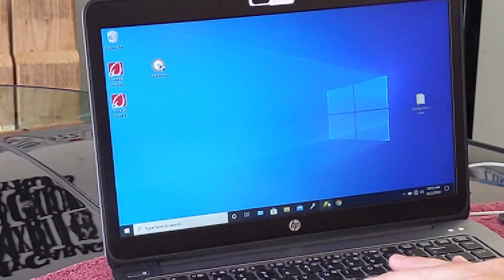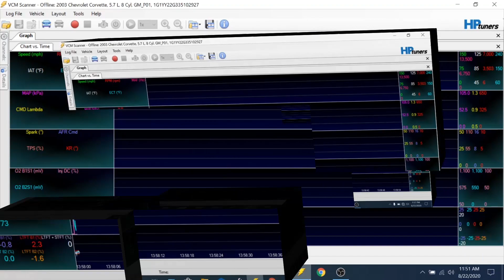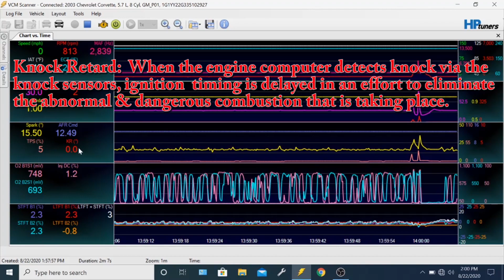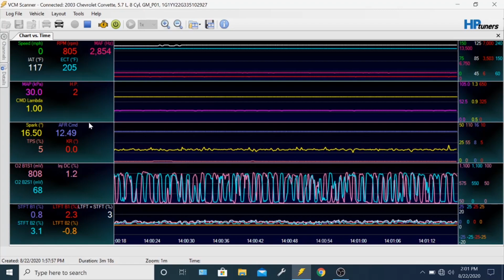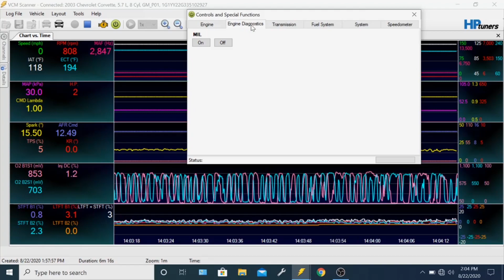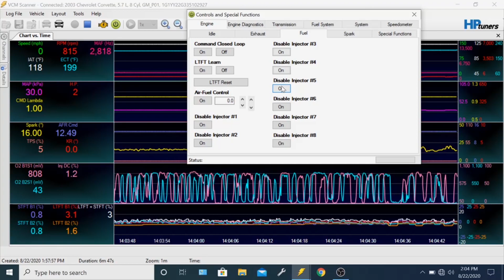How to use HP TUNERS VCM Scanner to give you Corvette a quick check-up!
I have been using HP tuners for over 8 years and although I am not a professional, there are lots of things about HP Tuners VCM Scanner I can show you to help you decide if it is the right software for you and how to perform some of its basic functions.

🔥  SCANNER & TUNING PRODUCTS!  🔥
1. Tuning Fundamentals - Engine Management/Advanced Tuning
2. BlueDriver (Level 1 Scan Tool)
3. OTOFIX D1 Lite Bi-Directional Scan Tool
4. Autel MK900 (Level 4 Scan Tool)
5. HP TUNERS MPVI4 (Performance Tuner & Scanner)
6. AEM Wideband O2 Sensor

🔥🔥 C5 & C6 COOLING SYSTEM🔥🔥
1. C5 Water Pump ACDelco Gold 252846
2. C5 Lower Radiator Hose: 24388L (ACD Gold) 97-04
3. C5 Upper Radiator Hose: 24458L (ACD Gold) 97-04
4. C5 Corvette Front Lower Spoiler Air Dam Complete Kit (845616)
5. C6 Water Pump: (AC Delco Gold) 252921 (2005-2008)
6. C6 Water Pump: (AC Delco Gold) 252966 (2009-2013)
7. C6 05-08 Upper Radiator Hose: ACD Gold 24562L
8. C6 05-08 Lower Radiator Hose: ACD Gold 20446S
9. C6 09-13 Upper Radiator Hose ACD Gold 22656M
10. C6 09-13 Lower Radiator Hose ACD Gold 20531S
11. PEAK DEX COOL Concentrate Gal
12. OEMTOOLS 27069 Cooling System Pressure Test Pump
13. OEMTOOLS 27118R Radiator Adapter for C6 & C6

🏁 The Ultimate C5/C6 Corvette POWER ADDER! 🏁
$400 DISCOUNT on A&A Corvette Supercharger Kit for your Corvette!

🏁🔥 Best C6 LS2 INTAKE MANIFOLD🏁🔥
FAST LSXr102 Intake (The Stock LS2 Intake flows pretty BAD!) (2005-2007 LS2)

🔥 C5 TUNE-UP PARTS (Plugs, Wires, Techron & PCV Valve)🔥
1. AC Delco Spark Plug Wires
2. MSD Spark Plug Wires
3. NGK Copper 20k Mile Spark Plugs
4. C5 NGK Iridium 80k Mile Spark Plugs
5. Chevron Techron Fuel System Cleaner
6. PCV Valve
7. Mass Airflow Sensor (MAF) Cleaner

🔥🔥🔥C5 & C6 BRAKES 🔥🔥🔥
1. Motive Brake Bleeder
2. Mitivac Vacuum Pump & Fluid Extractor
3. PowerStop C5 Brake & Rotor Kit
4. PowerStop C6 Base (NON Z51) Brake & Rotor Kit
5. PowerStop C6 with Z51 - Brake & Rotor Kit)
6. AC Delco Master Cylinder C5
7. AC Delco Master Cylinder C6
8. DOT 3 Brake Fluid (Prestone)
9. DOT 4 Brake Fluid (Liqui Moly)
10. Brakleen Cleaner

  ⭐ C5 & C6 SUSPENSION ⭐
1. MOOG Sway Bar End Links (C5 & C6)
2. C6 Z06 Shocks - (Many use as an an upgrade for all C5 & C6 Corvettes!)
3.  Bilstein B6 Shocks (C5 & C6)
* Front Shocks
**Rear Shocks
4. Bilstein B8 Shocks - C5 & C6 Front & Rear

⭐⭐ LIGHTING C5 & C6 ⭐⭐
1. C5 NEW Amerilite Front Parking Light ASSEMBLIES (See Video on Channel!)
2. C5 Headlight Gear Repair Kit (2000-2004)
3. C5 Sylvania Silverstar Ultra High Beam
4. C5 Sylvania Silverstar Ultra Low Beam
5. C6 Philips Low Beam
6. C6 Philips High Beam

⭐⭐⭐C5 & C6 Exhaust Systems⭐⭐⭐
1. Corsa Sport (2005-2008 LS2-LS3 Engines)
2. Corsa Sport (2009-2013 LS3 Engine)
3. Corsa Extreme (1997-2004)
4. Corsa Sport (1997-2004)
5. Weld On Tips for C5 (Must Cut & Weld)

Toys